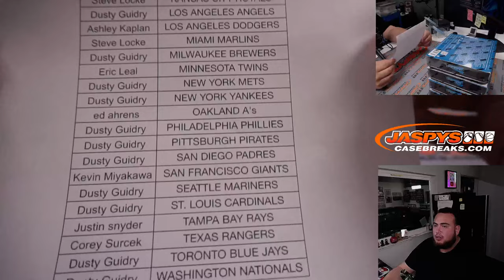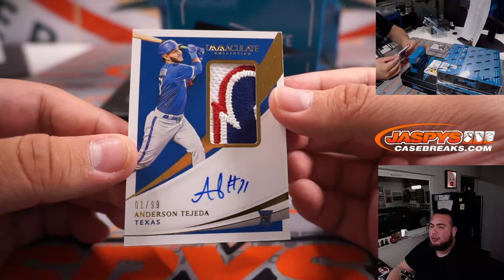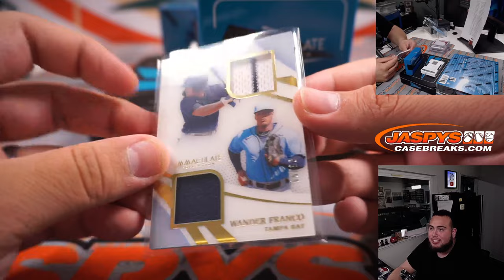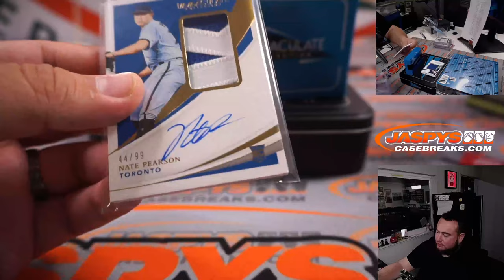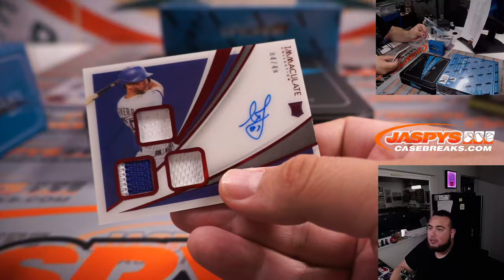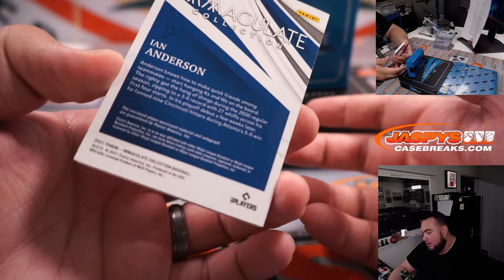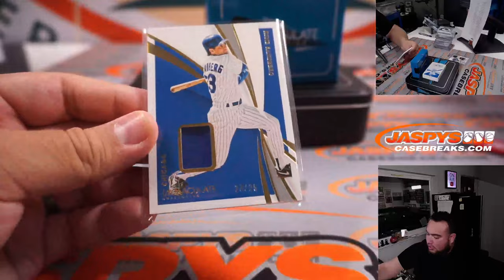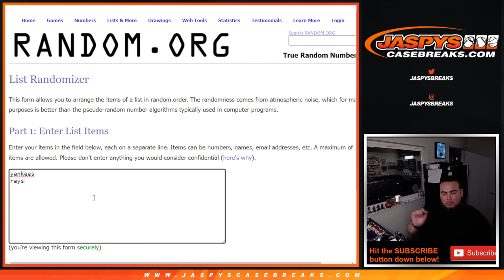Fri. 5/20/22 - 2021 Panini Immaculate Baseball 4-Box 1/2 Case Break #34 *PYT*